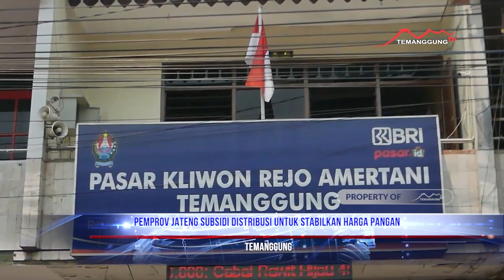PEMPROV JATENG SUBSIDI DISTRIBUSI UNTUK STABILKAN HARGA PANGAN